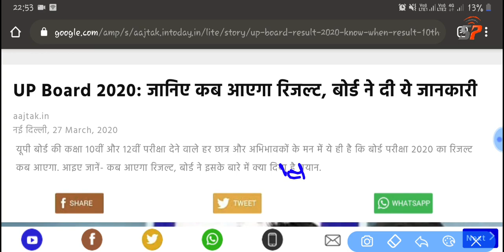UP Board Matric Inter Exam 2020 Result Final Date, यूपी बोर्ड़ 10वीं 12वीं रिजल्ट इस दिन जारी होगा🔥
UP Board 10th 12th Exam 2020 बड़ी खुशखबरी, सब छात्र होगा पास, यूपी बोर्ड रिजल्ट बड़ी खबर जल्दी देखें👍

UP Board 10th 12th Result Final Date, यूपी बोर्ड का रिजल्ट कब आएगा,UP Board ka Result Kab Aayega👍

UP Board 10th 12th Result Date 2020, यूपी बोर्ड परीक्षा 2020 रिजल्ट का फाइनल तिथि घोषित, जल्दी देखें

UP Board UP Board 12th result kab aayega, UP Board Matric ka result kab aaega ,
UP board inter ka result kab aayega UP Board ka final result date kya hai, UP Board result final date, UP Board result 2020 final result date

UP Board result 2020 news UP Board class 10 12 final result date news,
UP Board exam result date UP Board Matric ka result kab aaega,
UP Board class 10th result official news ,
UP Board class 10th matric result final exam date result